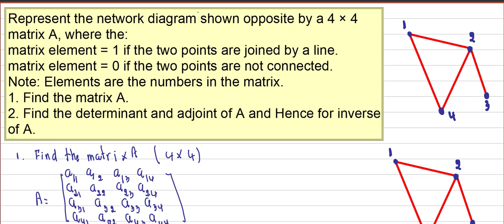Network Diagram In Matrix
My channel talk about how to teach and learn mathematics by using new methodology and some way to solve the problem mathematics in real life especially help students to love study mathematics and they can study mathematics by them selves
help me sub
and thank for sub.
Finally, hope you enjoy it